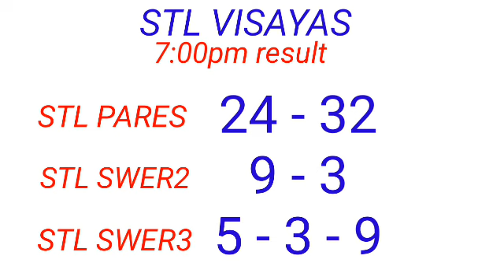STL - VISAYAS,ABRA January 13, 2023 3RD DRAW RESULT